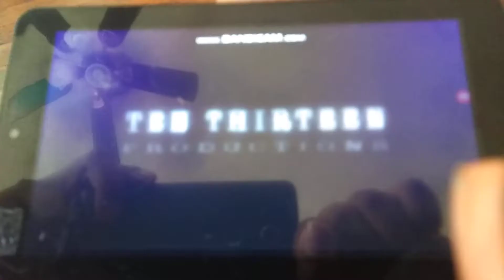Ten Thirteen Productions/20th Century Fox Television (1998)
From "Millennium"